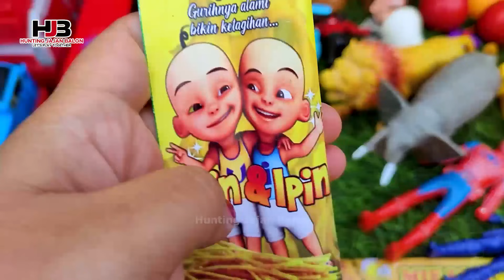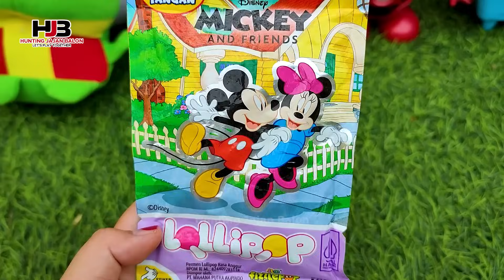Hunting Es Krim Masak Masakan Dokteran Yupi Baby Shark Marsha and The Bear Upin Ipin Bebek Ikan 195